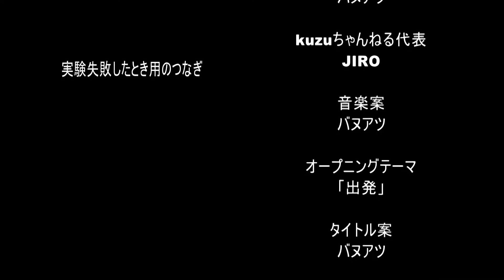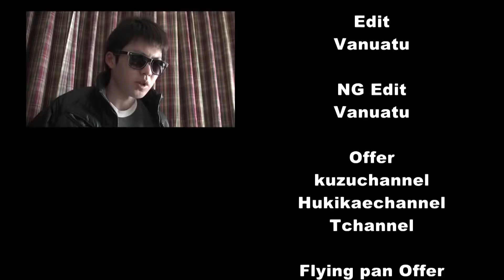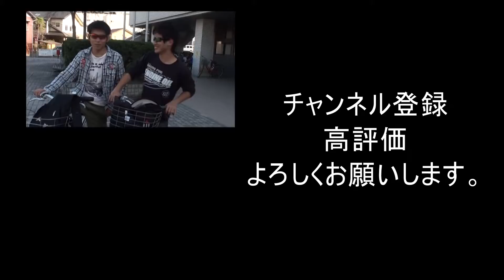無有会特別企画 公園で調理実験？！②